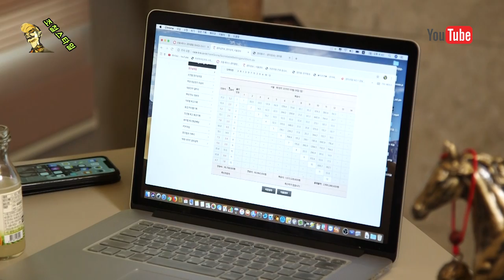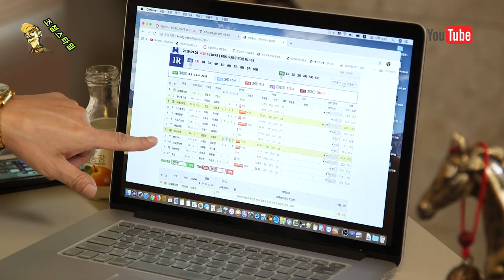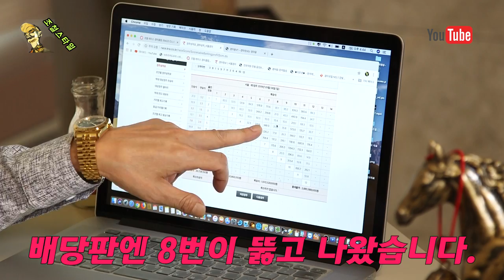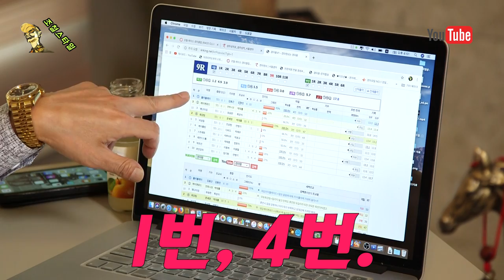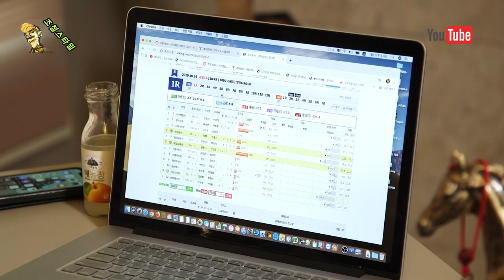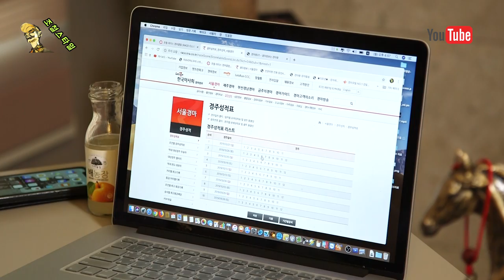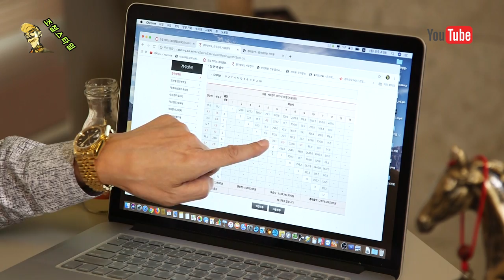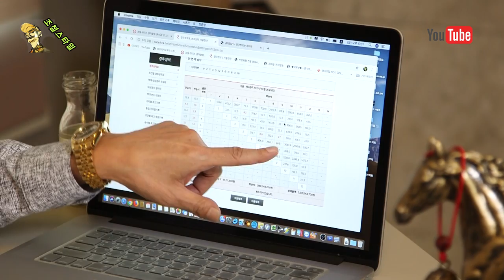당신만 모르는 배당판의 비밀~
경마 배당판에 뭔가 수상한 바람이 붑니다. 쏘스가 있는 것일까? 어제 공부한 모든 것들이 흔들립니다. 당신은 모릅니다. 배당판의 비밀을... 그래서 조철이 준비했습니다!